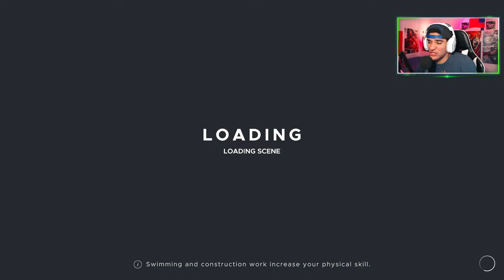Stranded On An Island! (Stranded Deep Playthrough)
Today we are playing some Stranded Deep Part 1.

Stranded Deep - The game features dynamic weather and a day-night cycle. Also featured is a building system, whereby players are able to settle on an island and construct a shelter or a raft with which to explore the ocean, and a crafting system, whereby resources can be harvested and combined in order to create equipment. Resources are limited, and therefore need to be managed. As supplies that players are able to carry are limited, items need to be prioritized for the task at hand.
Players need to manage their vitals of health, hunger, thirst, and sleep, against the elements they face. Thirst is in particular an important component of survival. Hydration sources are scarce, with coconut milk being the most common and easiest to obtain water substitute. The player can eventually craft a water collector, which will produce water over time from the evaporation of palm leaves. Hunger is another challenge, although not as serious. Food can be obtained from many sources, including coconuts, fishing, and rations. Players are also able to search sunken shipwrecks and islands for interesting and rare equipment.
The tropical ocean in the game is full of different life forms. This ranges from small fish, sea turtles, rays, lionfish, sea snakes, crown-of-thorns starfish, swordfish, whales, as well as the most dangerous enemies in the game - sharks. There are different types of sharks, some being harmless, while others are life-threatening, as the Great Whites. Sharks can directly attack the player, or they can also bump into the player’s raft, potentially flipping it over. There are also three sea monsters found in specific places in the world - a Megalodon shark, a giant squid named Lusca, and a giant eel. Each one, when killed, gives the player a trophy as a reward for killing it. They are considered the most challenging enemies in the game.
As the player’s plane crashes into the ocean, they are saved via an inflatable lifeboat found nearby. The lifeboat is equipped with a pouch containing a compass, as well as rations that the player can use. The lifeboat can also be used as a raft to travel between different islands. A key feature of rafts is anchoring them. This is because rafts can be carried into the open ocean by currents or storms if not anchored, or dragged onto land. The player can collect components and materials later to craft their own raft. These rafts can differ in the base, floor, and propeller. Apart from rafts, the only other form of transportation is a gyrocopter, which can be created when the necessary components are found first.

Make sure you share the video